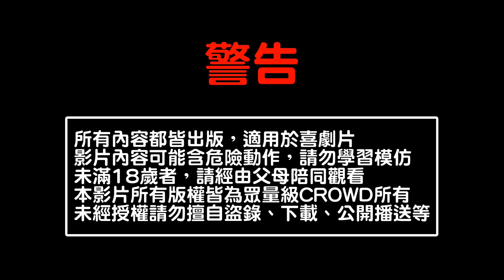男友喝醉酒後 對女友做出這個舉動！？ " Drunk PRANK "【眾量級CROWD｜PRANK互整情侶特輯】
Andy老師：「我的毛...」/  家寧+0：「喝醉完後也太可怕了...」

➡訂閱YouTube【眾量級CROWD x FUN生活-第二頻道】